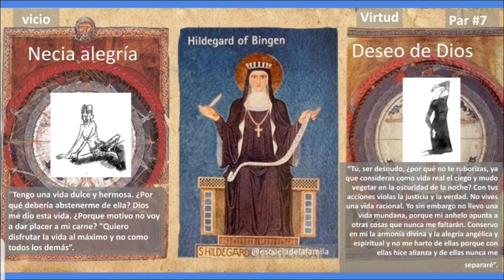Necia alegría vs Deseo de Dios - Visión de Santa Hildegarda